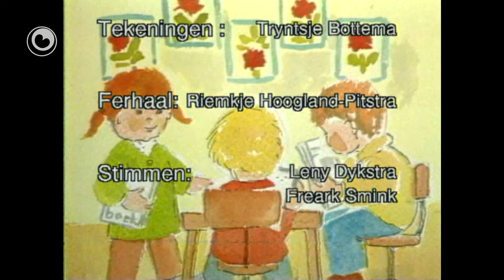Marten de mûs: In spoek op skoalle diel 2